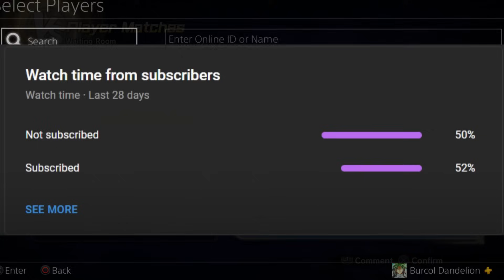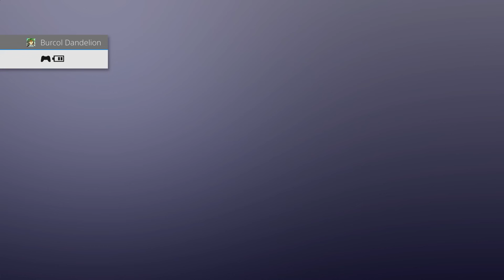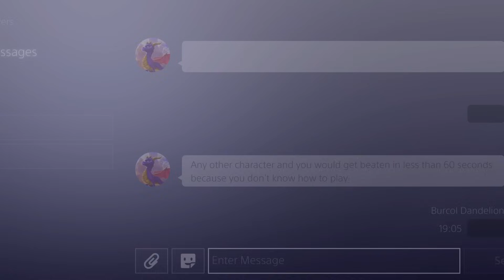He Said He Can Beat Me With The Supreme Kai of Time. So I Used EVERY Version of Goku.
He said he can beat me with The Supreme Kai of Time. So I Used E VERY version of Goku in Dragon Ball Xenoverse 2.

I can't wait for both version of Ultra Instinct to be revealed for the upcoming Dragon Ball Sparking Zero

Super Saiyan Blue Goku by saodvd (dA)